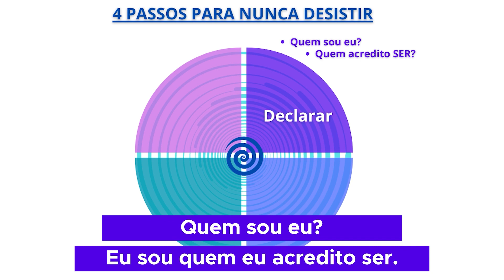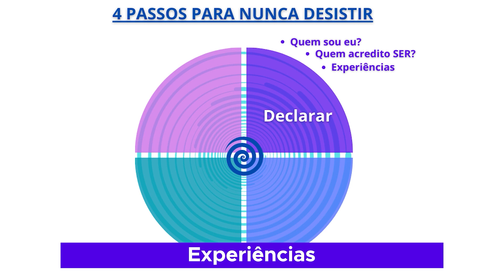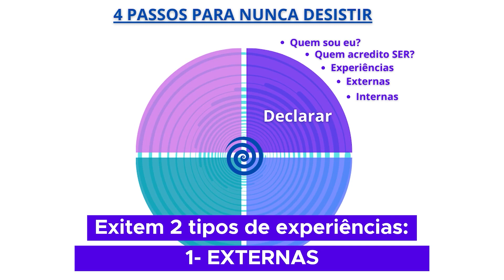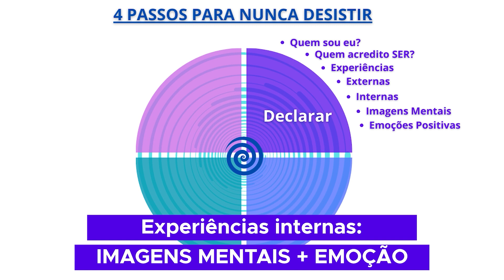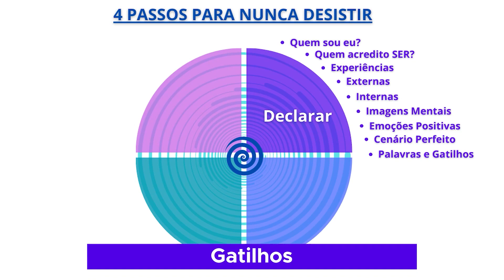4 Passos para nunca desistir de aprender inglês.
Conheça o nosso curso Destrave sua mente para aprender inglês, você terá uma nova visão de como aprender inglês.